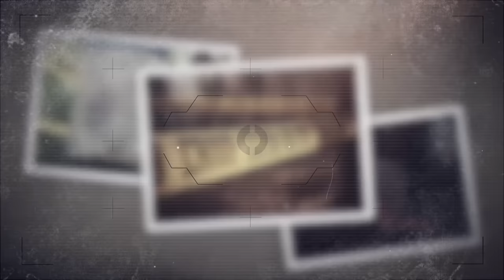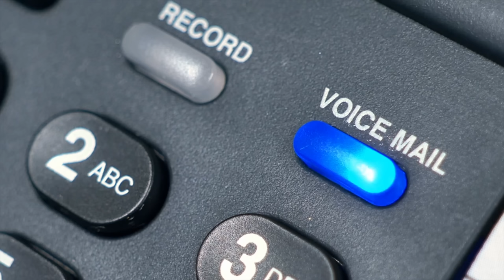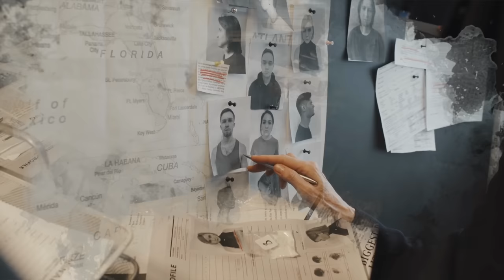Photo Reveals Veteran's Killer | Jim Duckett | True Crime Documentary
Jim Duckett, from Shelbyville, Kentucky, went missing in November of 2008 after a series of crimes had taken place at his home. He was held captive for days by criminals who interrogated him for mysterious reasons. He remained missing for days until investigators discovered him. His case remains unsolved. This true crime documentary from 2023 will give you chills. Missing persons cases like this are often not solved years later.